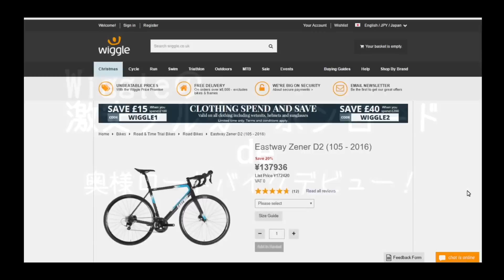Wiggleの激安カーボンロードバイク EASTWAYでロードバイクデビュー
Wiggleで販売しているEASTWAYというブランドのロードバイクを奥様用に買ってみました。日本だとあまり情報ないですよねぇ。
購入したバイクはEastway Zener D2というディスクブレーキ仕様のロードバイクです
評判が良ければ詳細なレビューもしてみたいですけど、
まぁ、初心者やホビーライダーには非常にコスパのいいロードバイクのような気がします。今のところはねっ

今回のBGMはTenkichiさんの
「今日は何して遊ぶ？」でした。感謝！